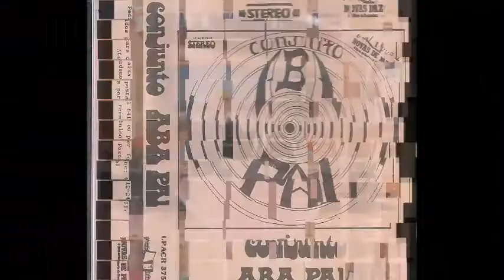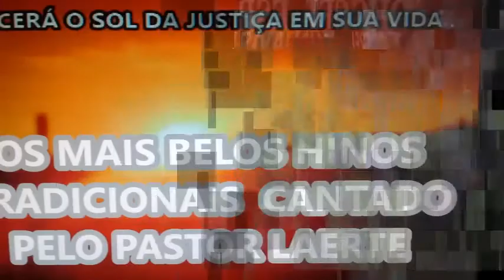VEM EM MEU AUXILHO cantam CONJUNTO VASOS DE BENÇÃO